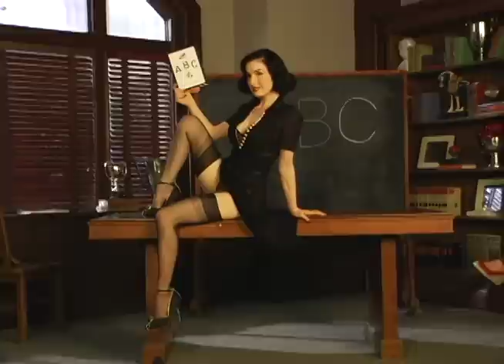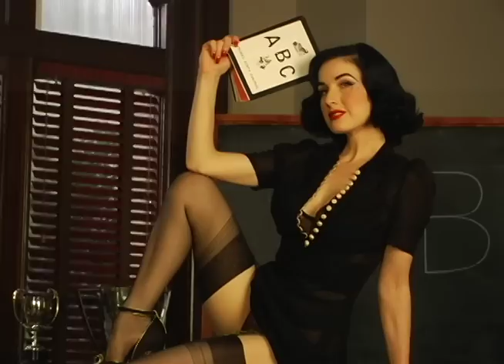Dita Von Teese "Animal"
Dita Von Teese "Animal Birth Control" Ad for PETA.

Produced by Hayden Fowler